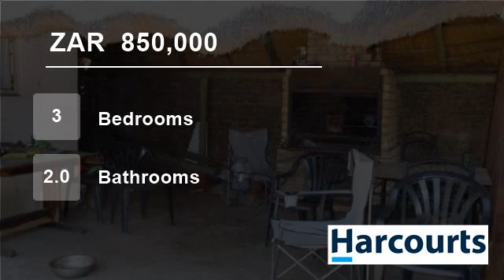3 Bedroom House For Sale in Oos Einde, Rustenburg, North West, South Africa for ZAR 850,000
Web Ref NWR47543: It doesn't get better than this. Spacious 3 bedroom house with modern kitchen. Lounge dinning room family room and lapa makes this house great for entertaining. A large garden and being a corner stand adds to the value of the house. Don't delay call Johann today. It will be the best call you ever made.